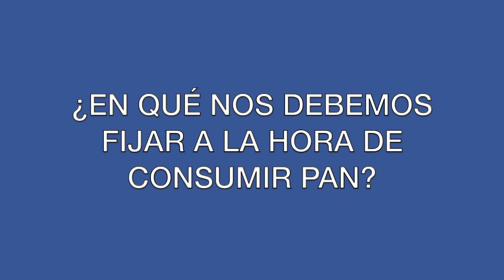La importancia del pan en la dieta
La doctora Carolina Villalobos, nutricionista de FIFCO, CPN: 083-09, nos responde algunas dudas sobre el consumo de pan.

0:38 ¿Cuál es el valor nutricional del pan?
1:52 Muchas veces nos dicen que el pan es malo y nos piden que lo dejemos de consumir. ¿Qué hay de cierto?
4:54 ¿Hay algunos panes que son más saludables que otros?
6:59 ¿En qué debemos fijarnos a la hora de consumir pan? ¿Cuál debemos buscar?
8:30 ¿Es mejor buscar ayuda profesional que sirva de guía?